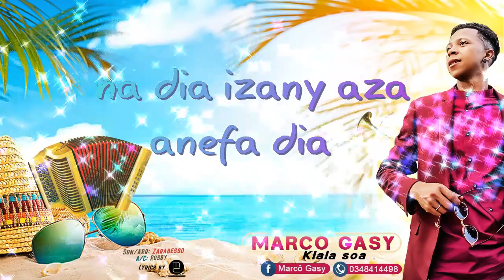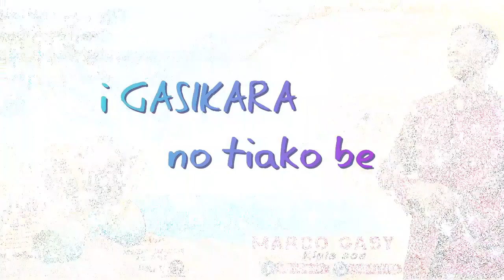Marco Gasy - Kialasoa | Nouveauté Gasy 2022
Nouveauté Clip gasy 2022
Clip Madagascar
Music couleur tropical
Hira Malagasy
Clip gasy 2022
Clip Gasy
Marco Gasy - Kialasoa